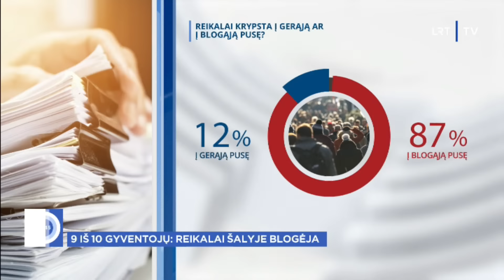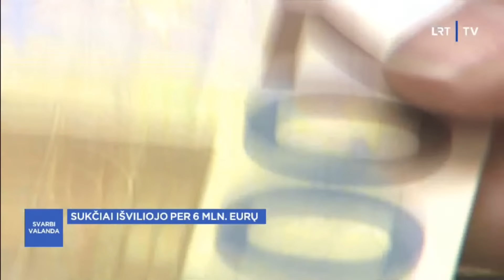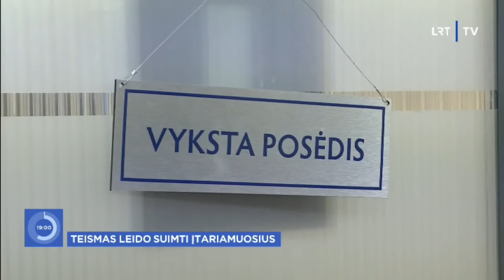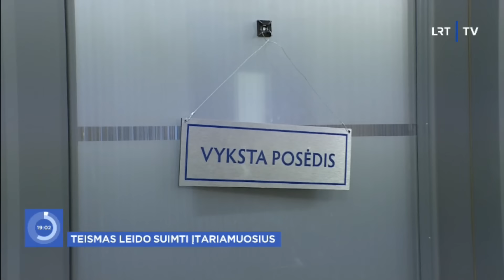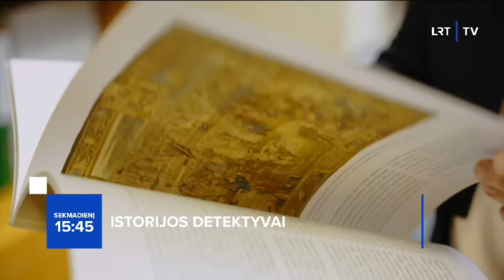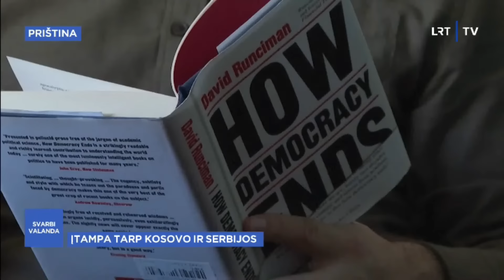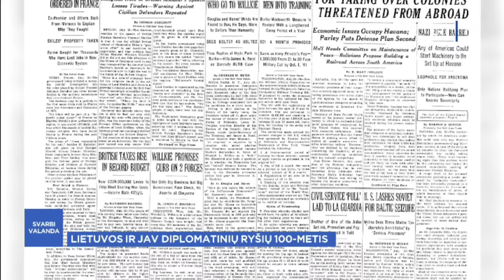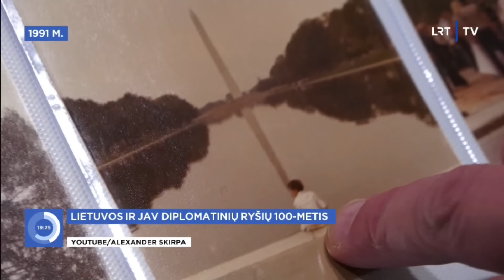Svarbi valanda I 2022-12-28